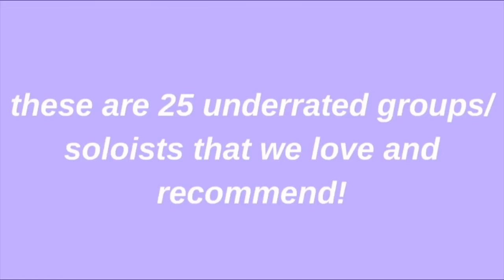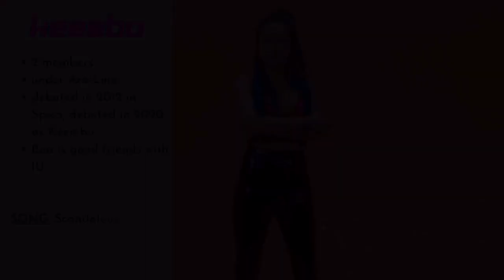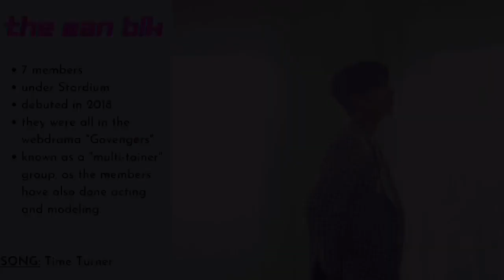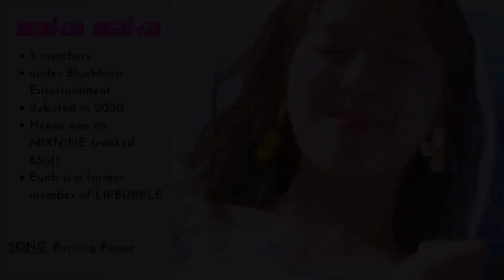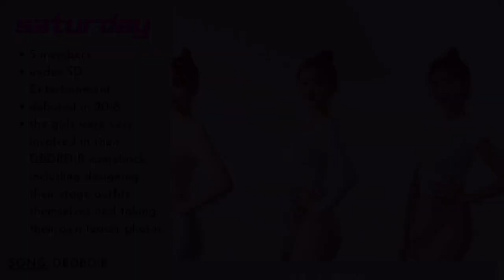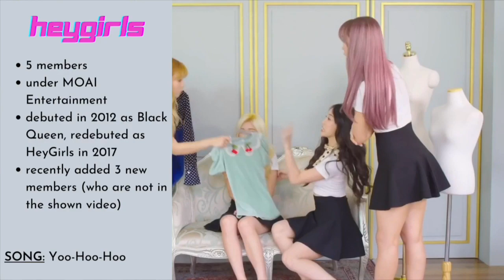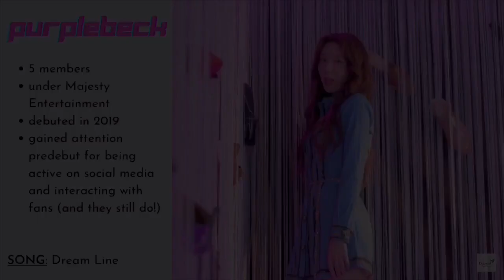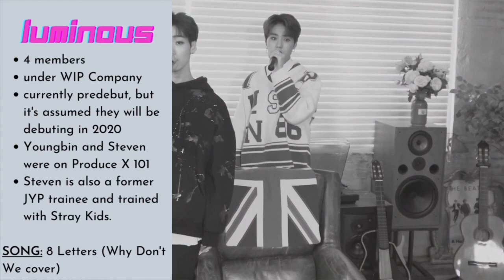underrated kpop groups that you should stan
hi! we hope you enjoy this video and find new groups and songs to love!

idol in thumbnail: Juyeon (Saturday)